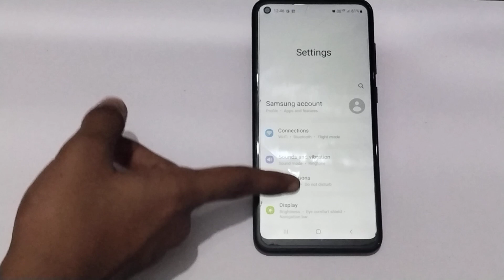How to change screen timeout in samsung galaxy A8s, screen timeout settings